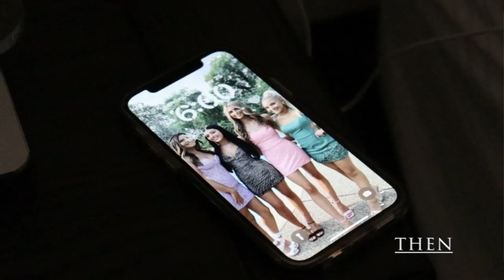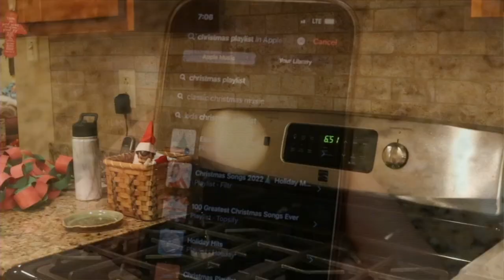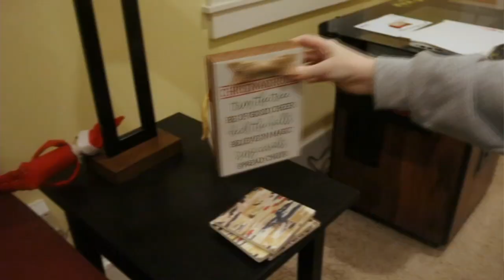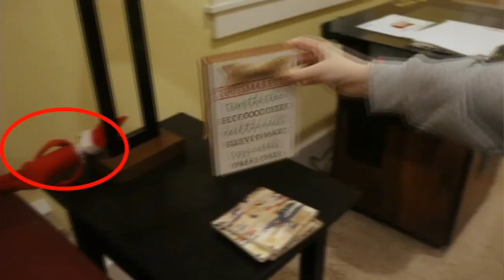Holiday Showcase - Period 8 - December 15, 2022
Host Grace Elford talks with guests Matt Gray and Julia Scarton as they show off the holiday projects produced by the 8th Period Media Broadcast Classes. The Holiday Showcase was recorded in the Peters Township Community Television studio on December 15, 2022.